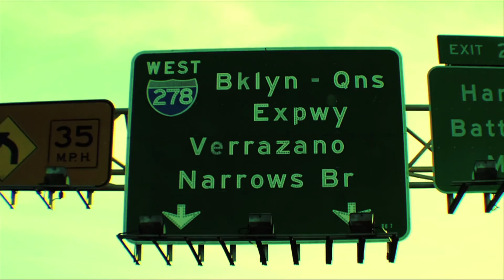"The Session" - Bridge Scene